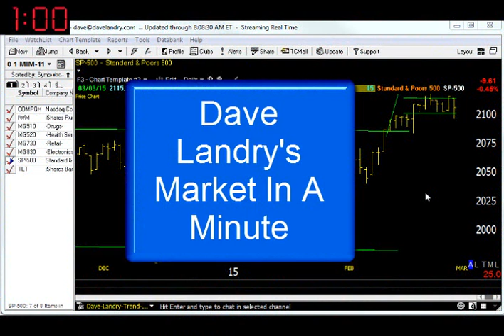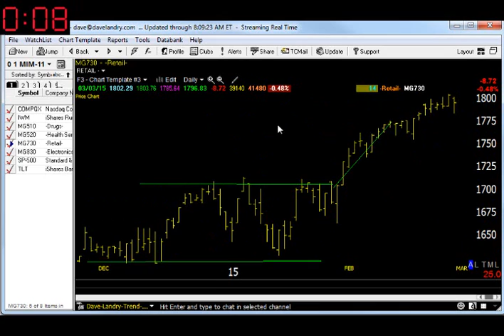03/04/15 Dave Landry's Market In A Minute